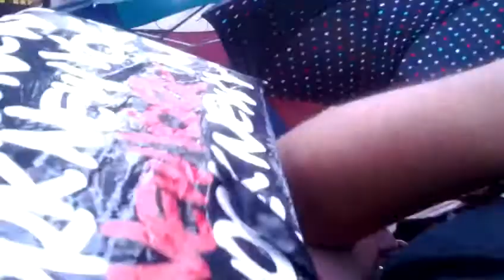Alyssa Milano Arriving at GMA on 6/3/13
Alyssa Milano arriving at ABC's GMA on 6/3/13 to promote her new series Mistresses and she greets fans in the rain for quite a while! VERY nice!